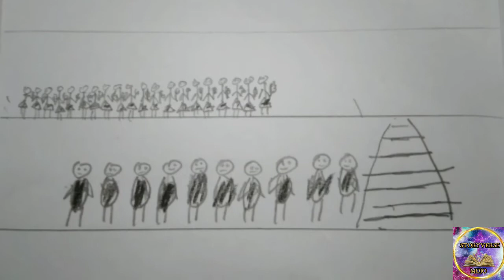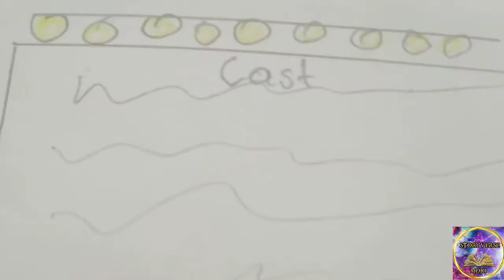New Funny Stories About Palace: Fairytale In English: Animation Challenge 2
Two stories, one title.

Post number 2

Storyverse Mojo for story lovers of all ages, ONE title TWO stories. You get two entertaining stories for the price of one from the Awesome Starz Kids. The magical universe of Awesome stories and props.